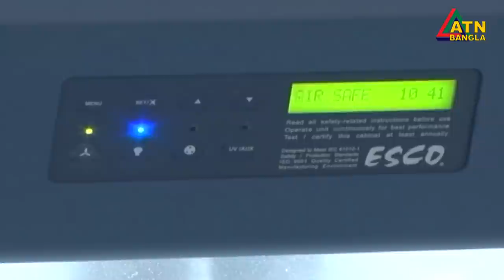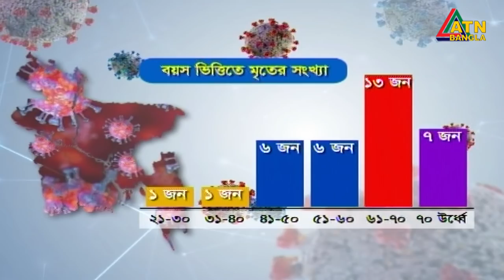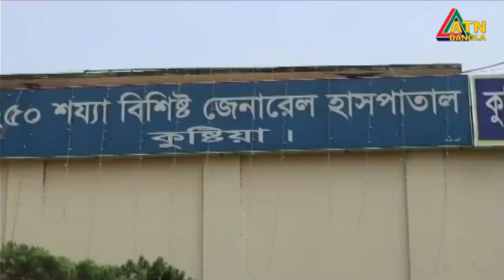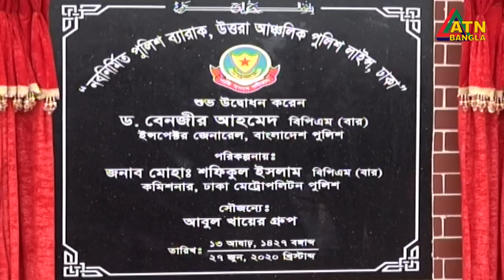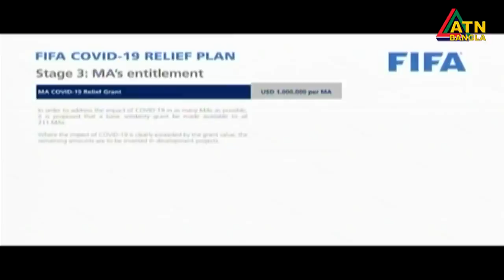এটিএন বাংলা রাত ১০টার সংবাদ । 27.06.2020 | ATN Bangla 10 PM News